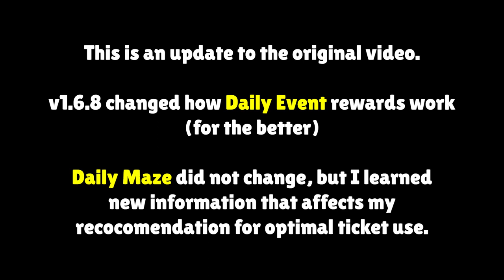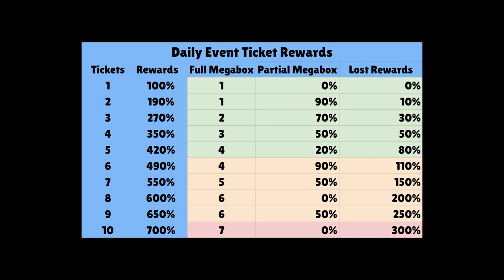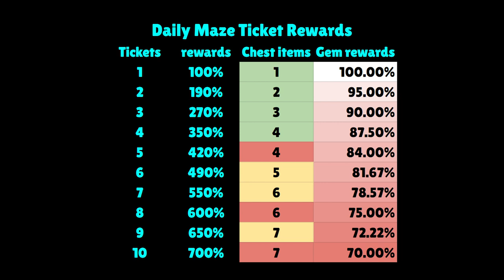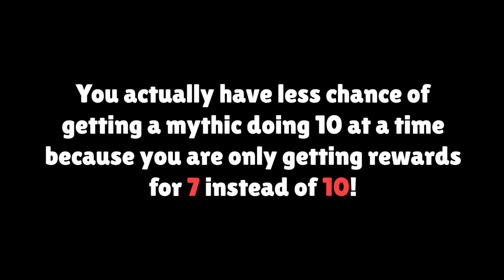(v1.6.8 Update!) How multi-tickets work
What does 700% actually mean? Find out how to using multiple tickets on daily challenge / daily event / daily maze works!

This video had to be updated because of changes in v1.6.8 which made the information in the original incorrect and therefore was giving bad advice! Thus this re-release.